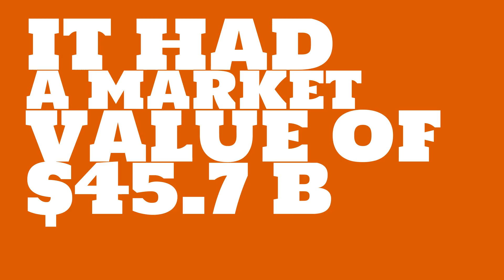Where is JD.com headquartered?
Watch this video to learn about JD.com.